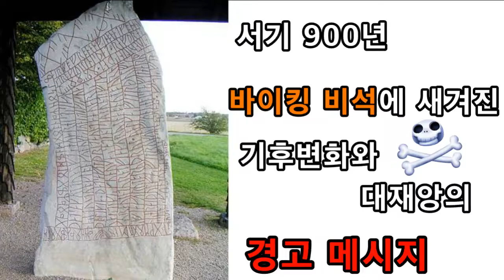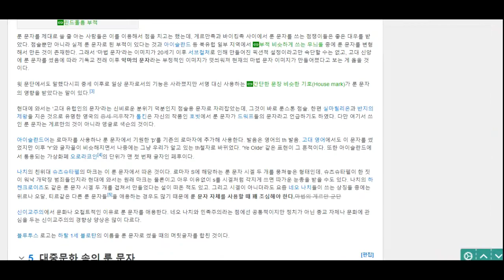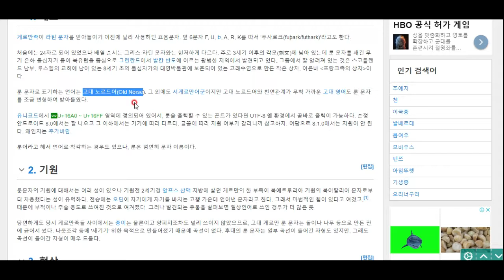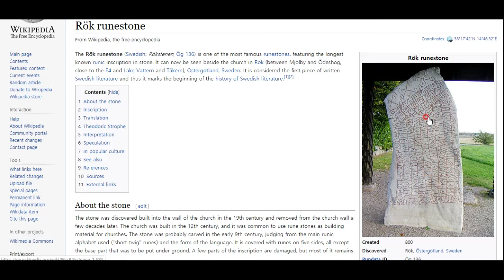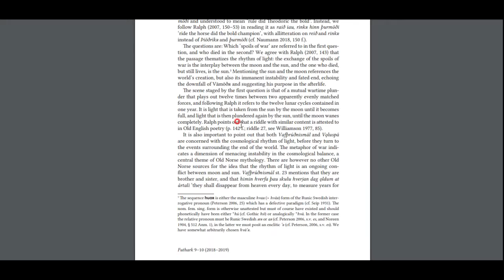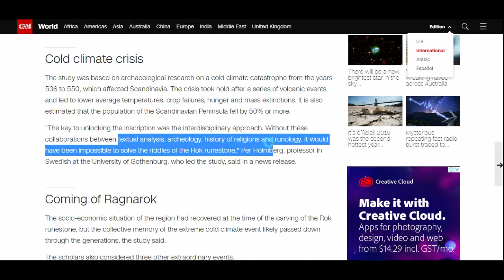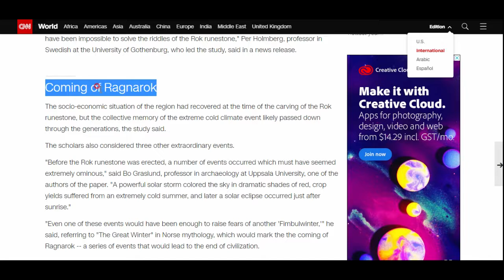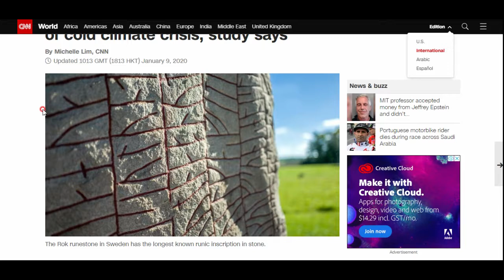천 년 전, 바이킹 비석에 새겨진 비참한 기후변화와 그로 인한 대재앙!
지식 소믈리에 석아산이 전해드리는 재미있는 지식 백과! 함께 보시죠^^